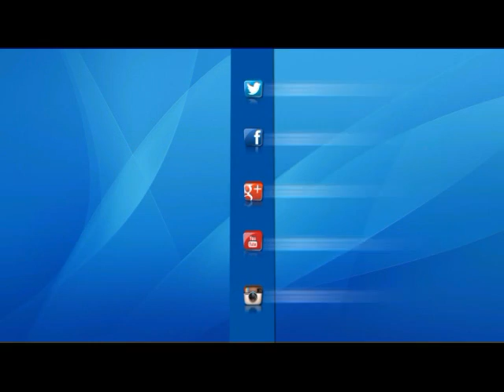اخر النهار | محمود سعد مداعبا مراسلة النهار في احتفالات قناة السويس الجديدة